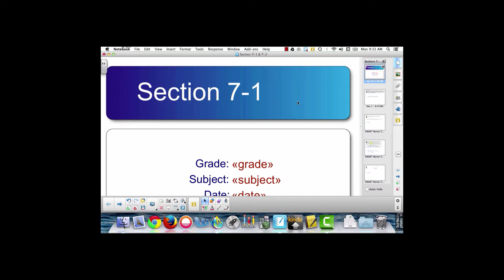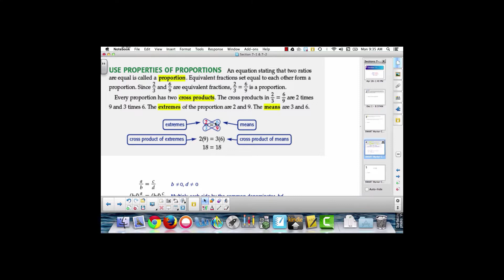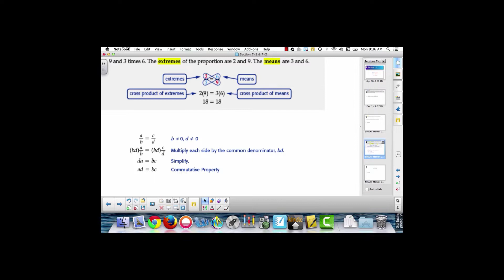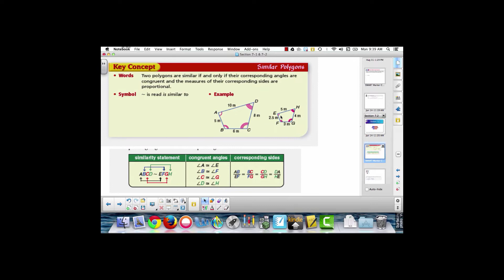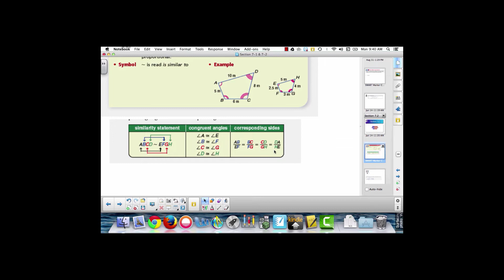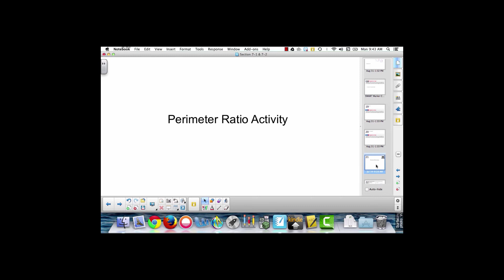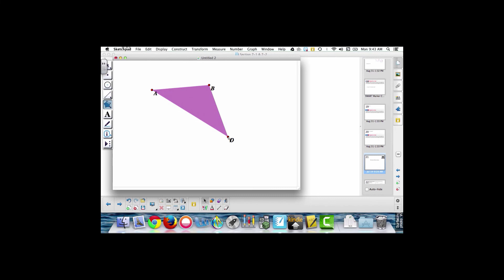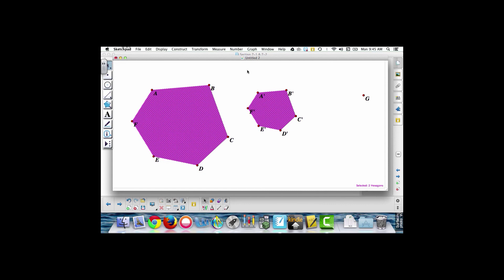Sections 7.1 and 7.2 2021